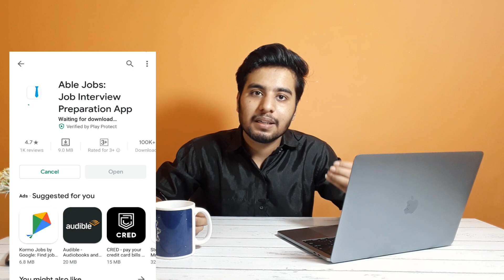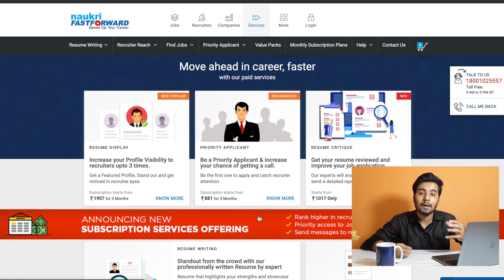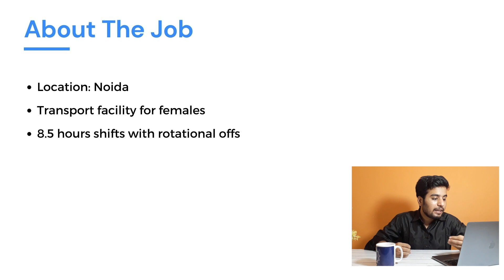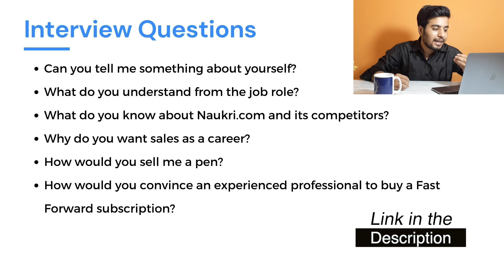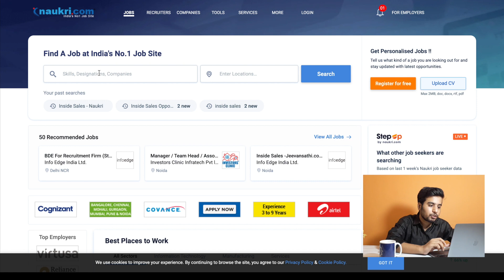Naukri.com Jobs For Freshers | Upto ₹4 Lakh Salary | Sales Job For Freshers | Private Jobs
Learn how to prepare for your interview at Naukri.com with free courses on the Able Jobs app

In this job role, you would be responsible for selling Naukri Fast Forward services to people looking for jobs on Naukri.com.  FastForward provides premium services to candidates look for jobs such as Resume writing & interview preparation.

In the video, we will talk about the job role, the eligibility criteria for the job & how you can apply for this job role online.  We will also share some commonly asked interview questions  that can be asked from you in the interview.